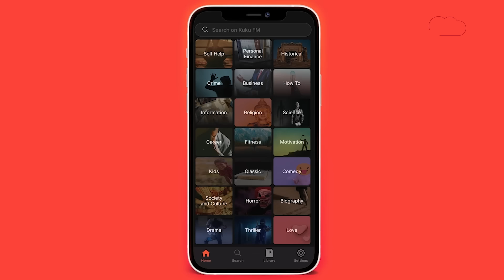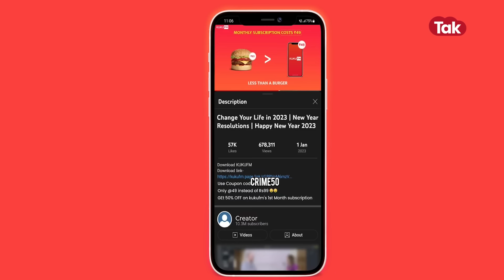EP 1454: 44 साल बाद एक क़ातिल ख़ुद FBI के दफ़्तर पहुंचा, फिर उसने एक कहानी सुनाई| CRIME TAK